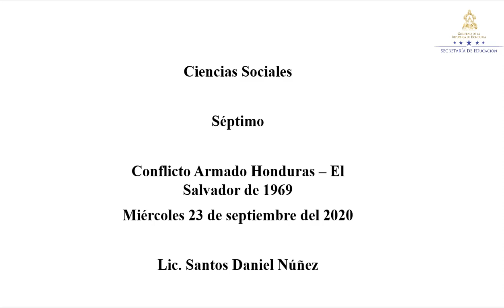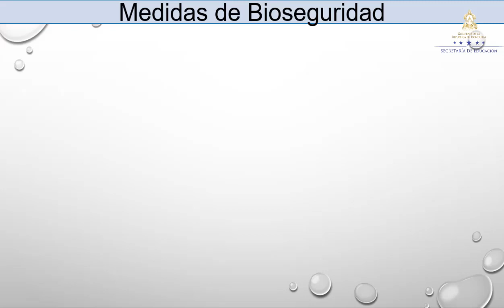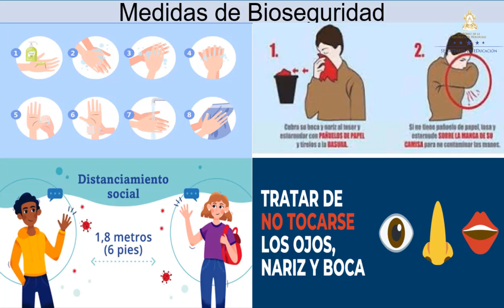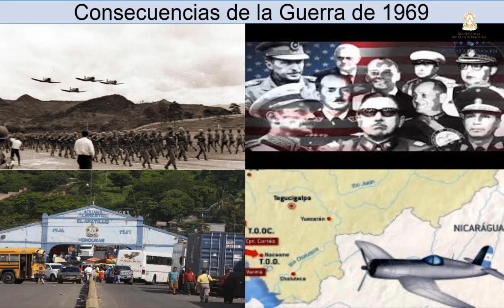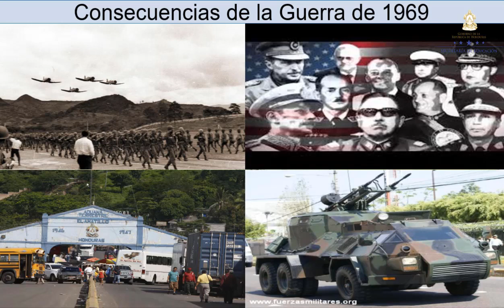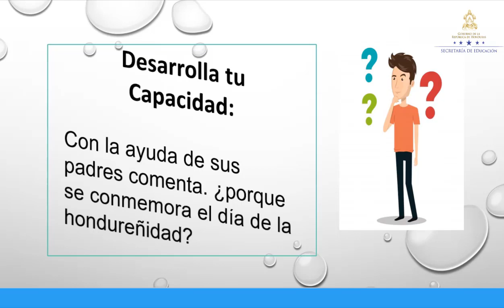Conflicto armado Honduras – El Salvador en 1969 – Séptimo Grado – Ciencias Sociales